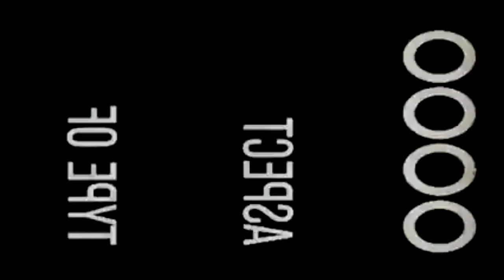VLOG#76 Inspirational Quotes #6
Category Entertainment